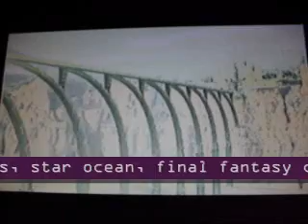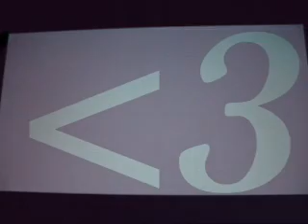universal traveller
yay